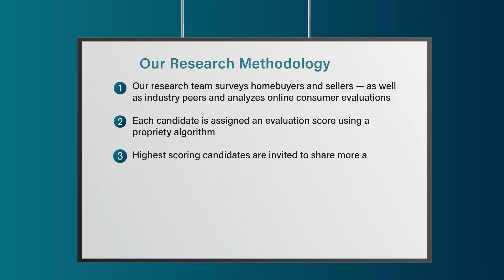2022 Five Star Real Estate Agent Gary Ross Vermaat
Gary Ross Vermaat wins the 2022 Five Star Real Estate Agent Award! Five Star Real Estate Agents represent those who are outstanding in their field. Winning agents are selected as a result of a rigorous and objective research process. For any market, each year's field of winners represents no more than 7% of agents within the market.